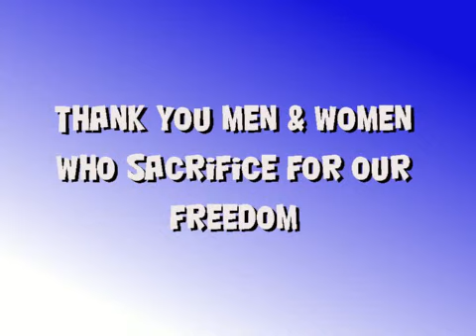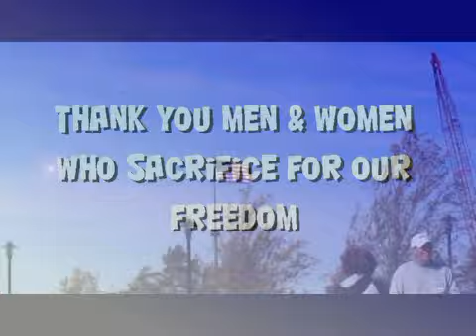Norfolk Freedom Half 11-13-11